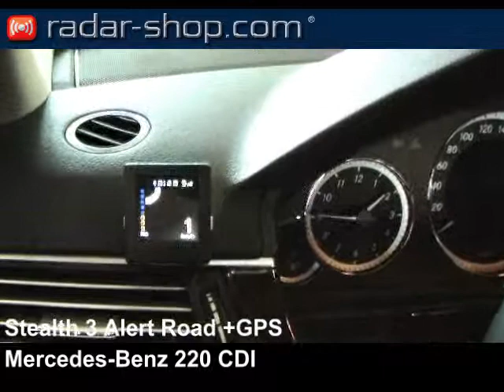Radarwarner Stealth 3 Alert Road +GPS im Mercedes 220 CDI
Radarwarner Stealth 3 Alert Road +GPS versteckt eingebaut im Mercedes 220 CDI